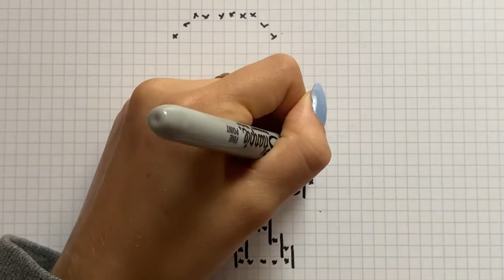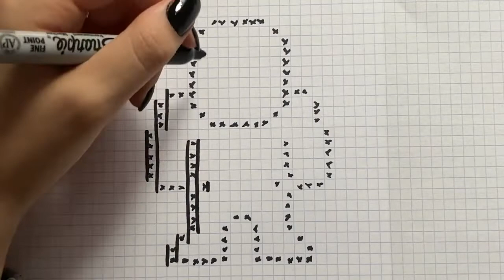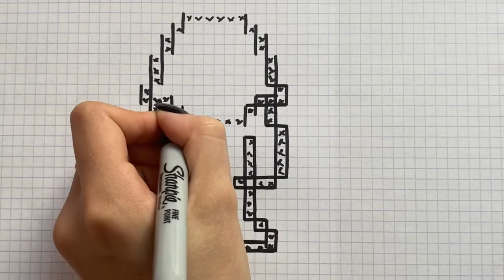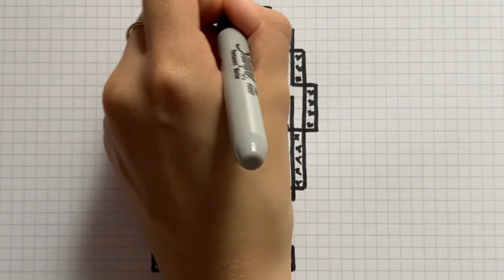COMMENT DESSINER LES X-MEN EN PIXEL ART ! MARVEL